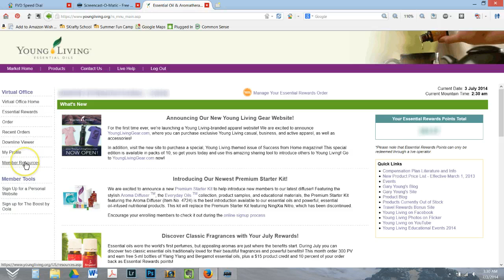YL PIP Sheets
PIP Sheets